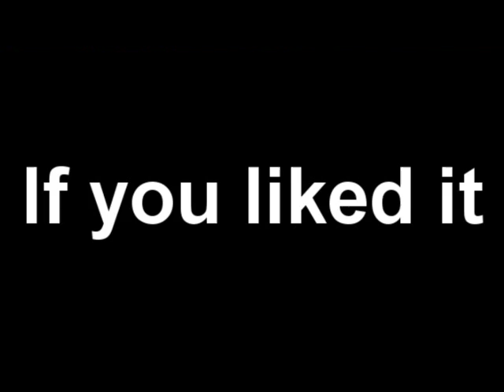Anathema - Untouchable part 2 (Cover by Marcos Sánchez & Sigfrida)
Hey guys this week i sang this great duo song from Anathema with Sigfrida!!!

Of course there's no Slow mo LOL.

The setup was Samson C3 + Scarlett focusrite 18i6